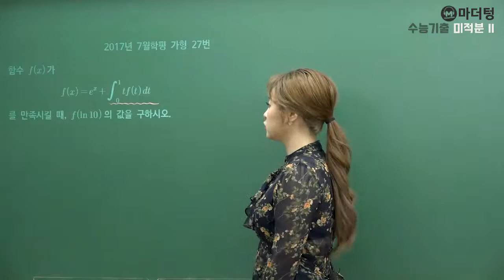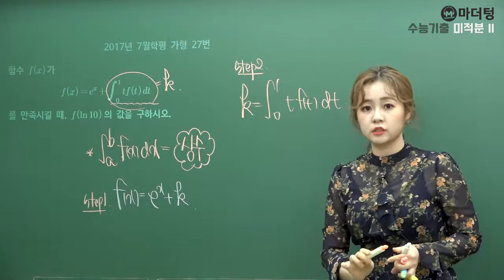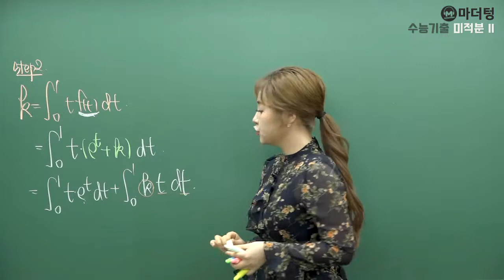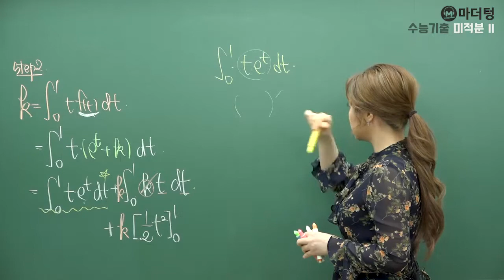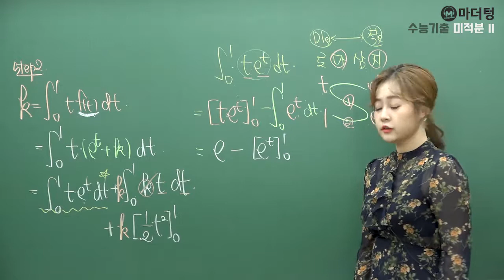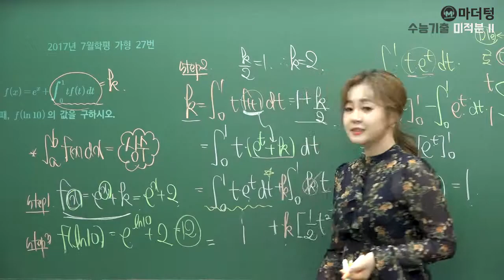[마더텅] 2017년 7월학평 가형 27번 (풀이 : 최희남 선생님)